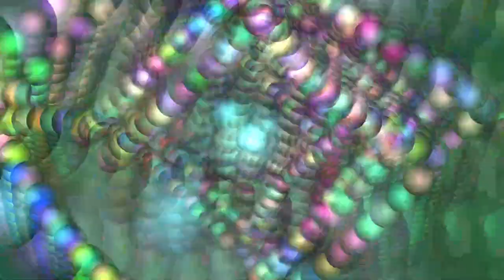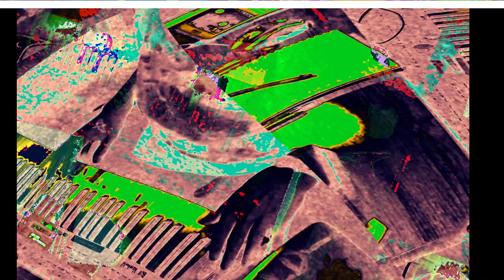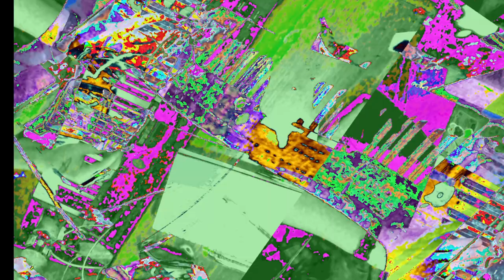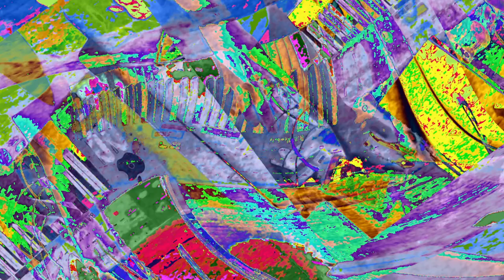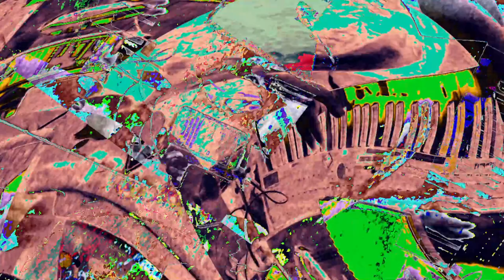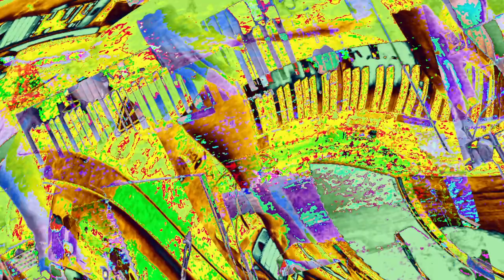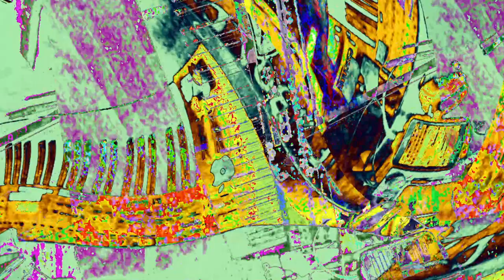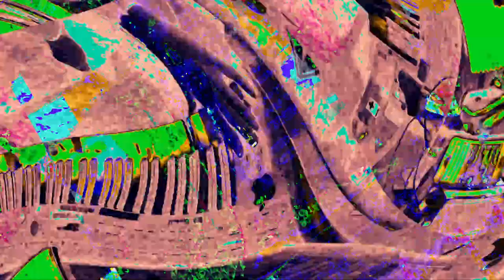[EPILEPSY WARNING] *Photosensitivity Warning*